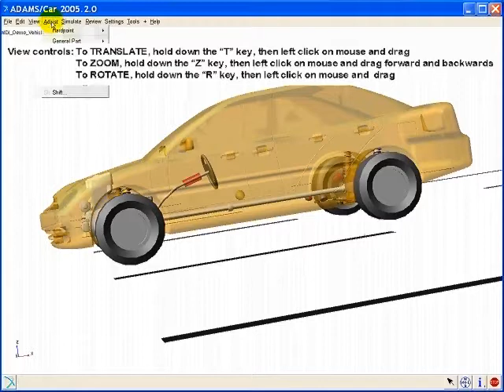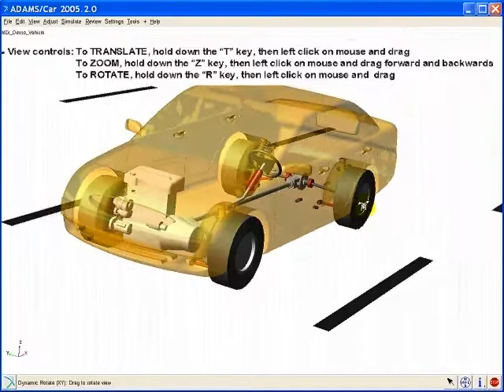4 Changing hard points